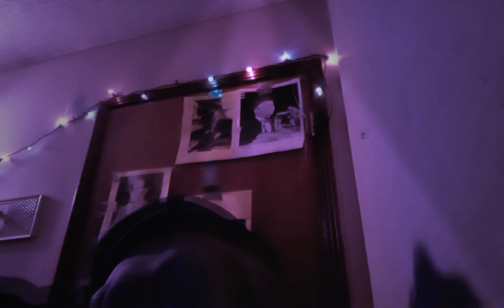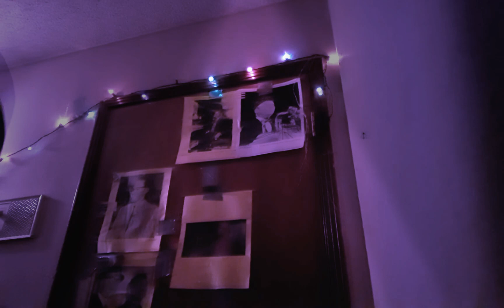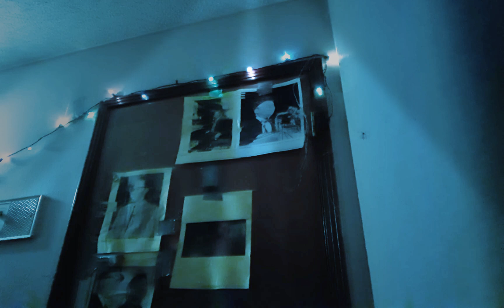Encore Beat- Dre Dre, 50 Cent